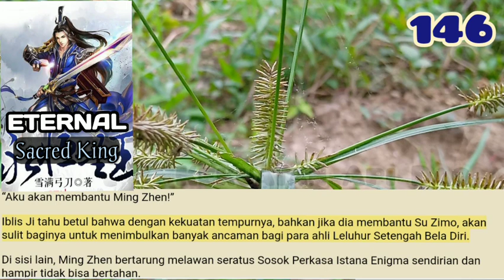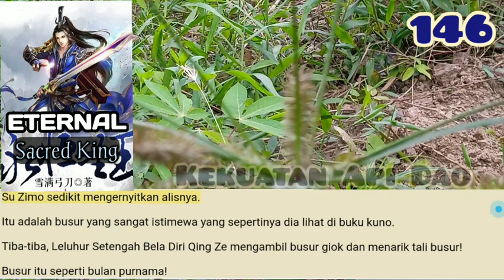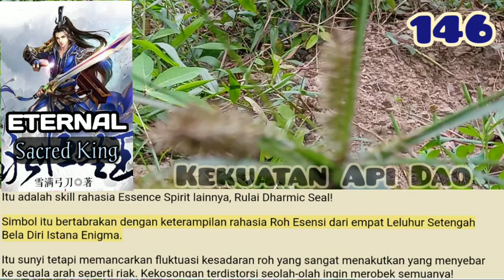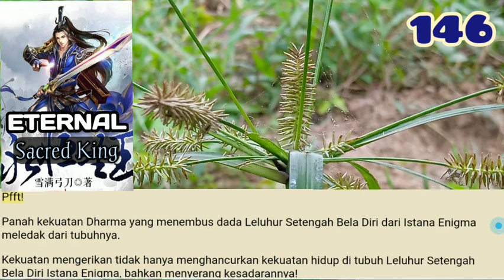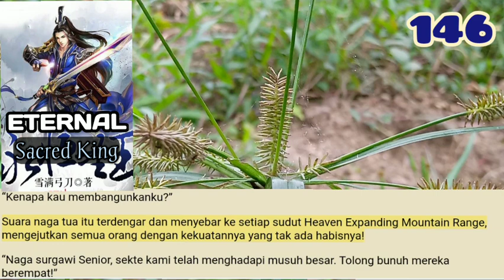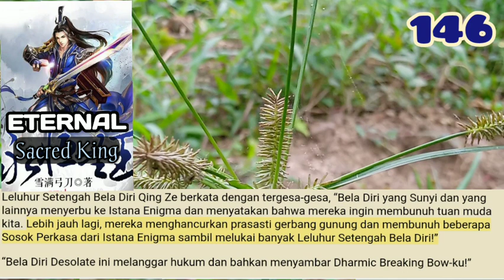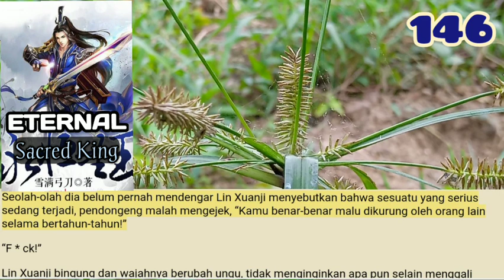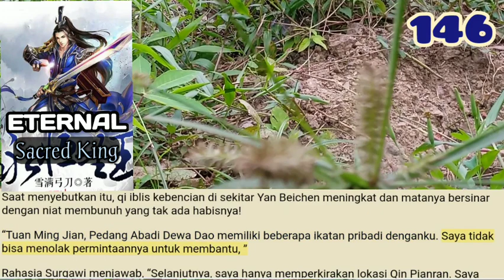Kekuatan Api Dao, ESK 146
Api Caturadhi Dao turun dan Leluhur Setengah Bela Diri lainnya dari Istana Enigma mati!
Leluhur Setengah Bela Diri Qian Tian dan yang lainnya juga berada di api Dao dan bertahan dengan sekuat tenaga. Mereka semua memiliki ekspresi jelek dan basah oleh keringat!

storian gallery